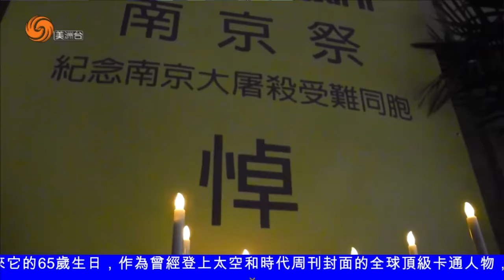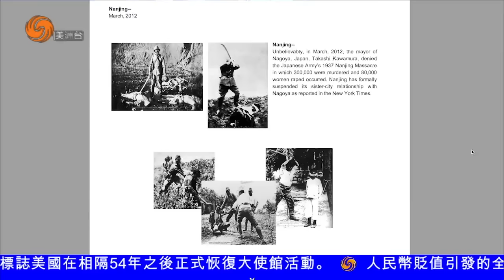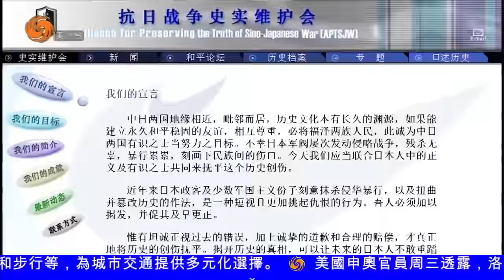抗戰專題第四集史維會